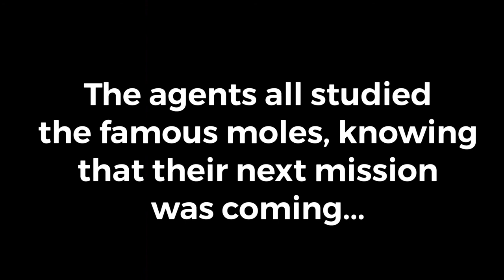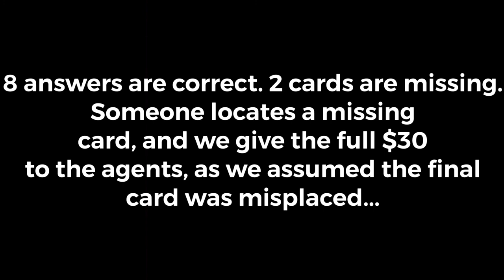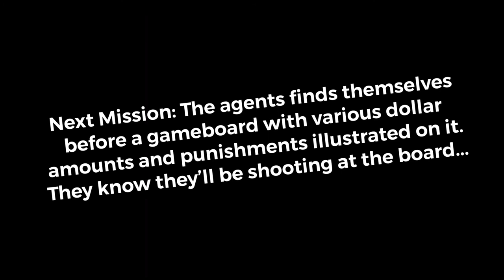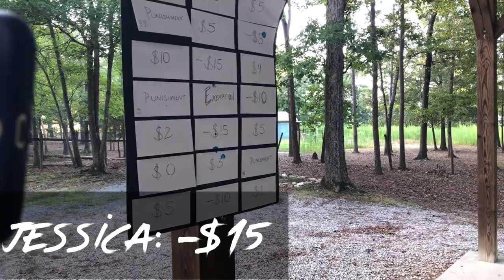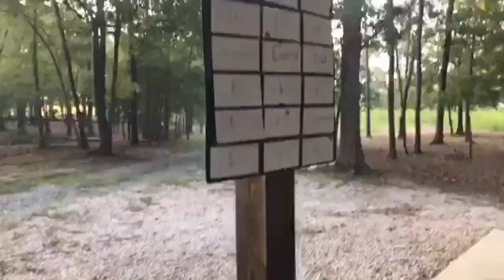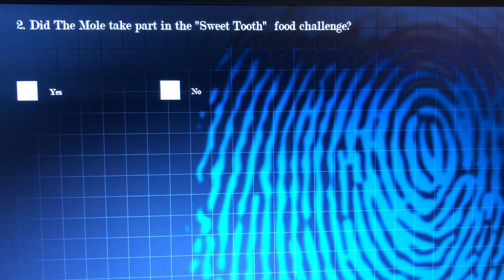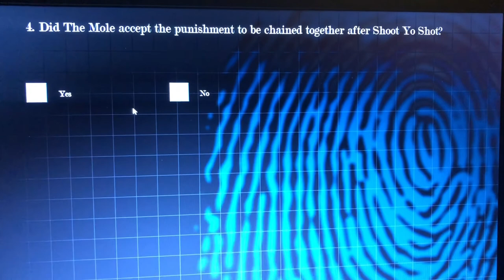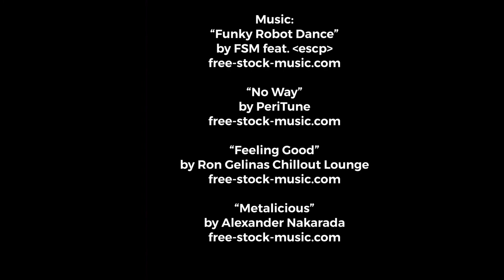The Mole E2 “It’s From Chernobyl”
Episode Two of The Mole! With the first execution behind them, what will the dynamic be in the house? And did you pick up on any clues in episode one?